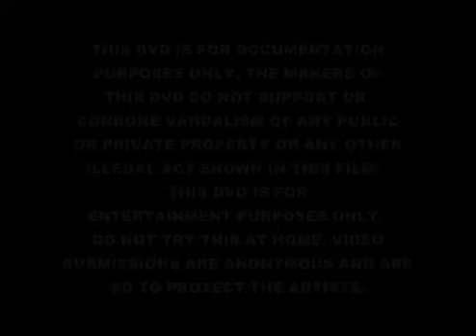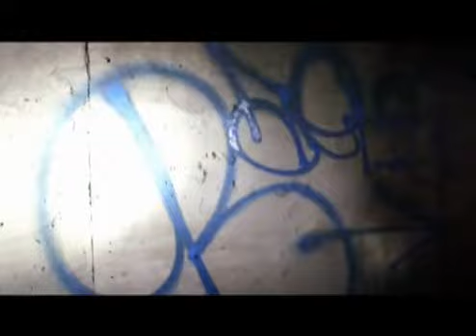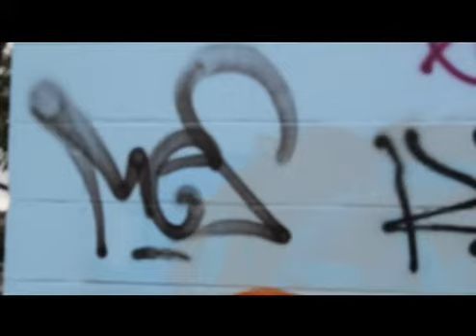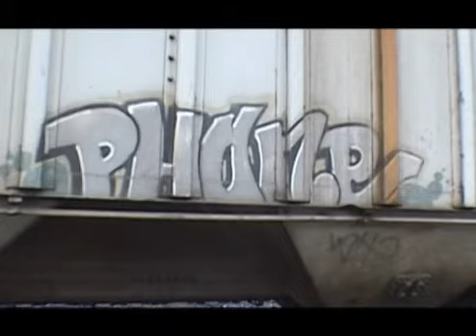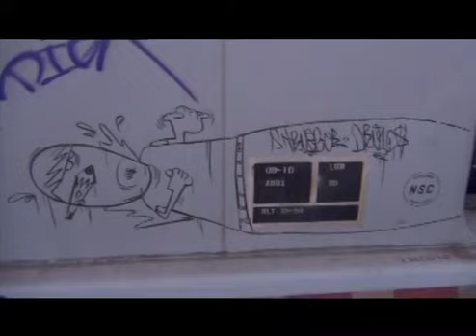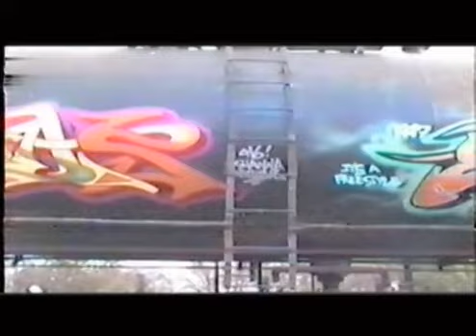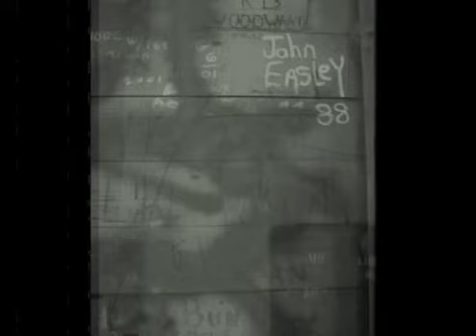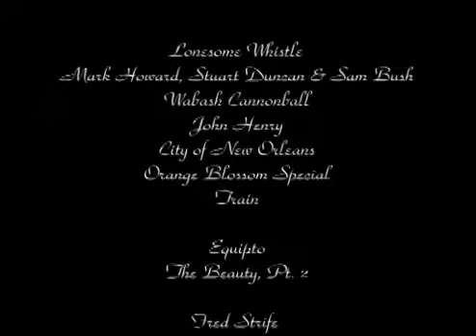Constructive Destruction Volume 4